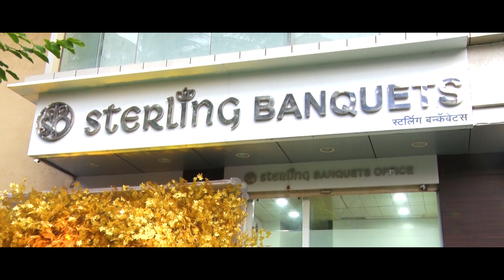Kamlesh Limbachiya Birthday Highlight